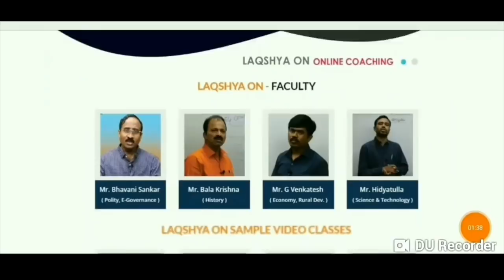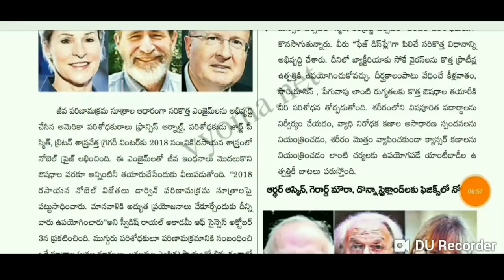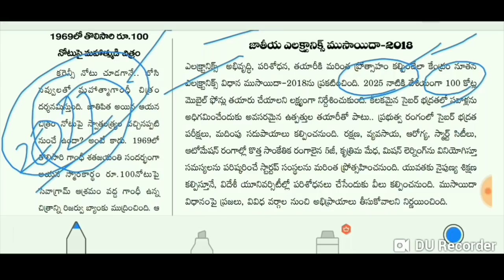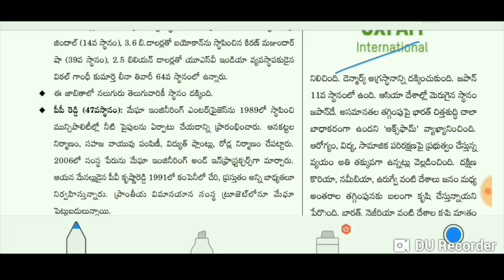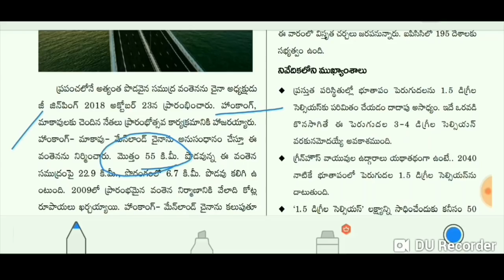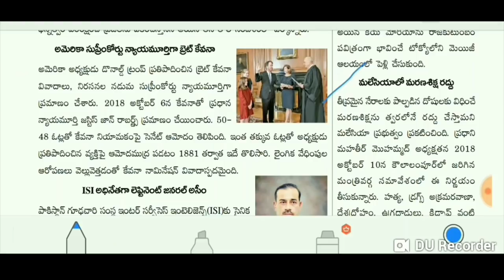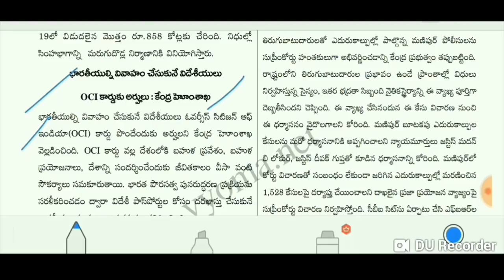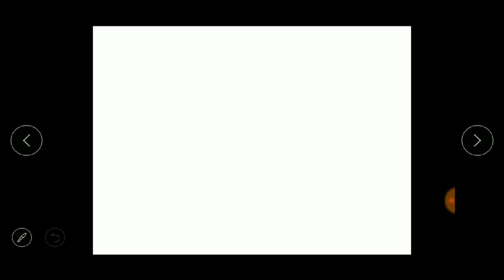Monthly Current Affairs Telugu November 2018 Part-1 | తెలుగు మంత్లీ కరెంట్ అఫైర్స్ నవంబర్ 2018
November Month Current Affairs in Telugu  2018 Part-1 | తెలుగు మంత్లీ కరెంట్ అఫైర్స్ నవంబర్ 2018 | Important Monthly Current Affairs Bits in Telugu November 2018